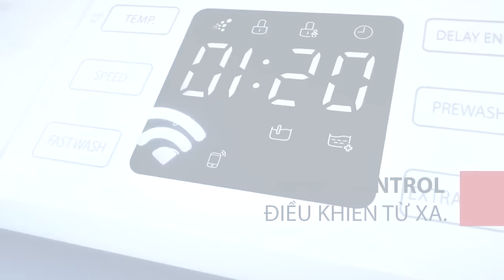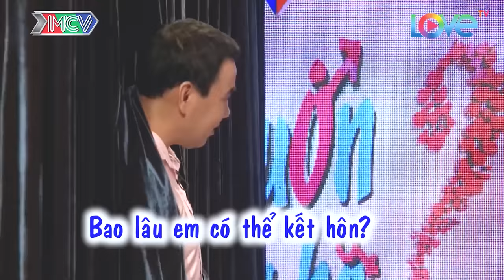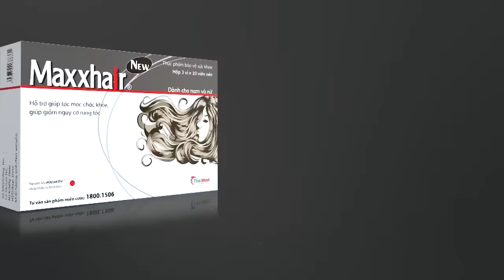Đến với anh mình sẽ cùng dạy muộn hơn nhân gian này vài phút | hẹn hò hay nhất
shortlink=MFYoutube&pid=MF_YOUTUBE&c=MF_YOUTUBE